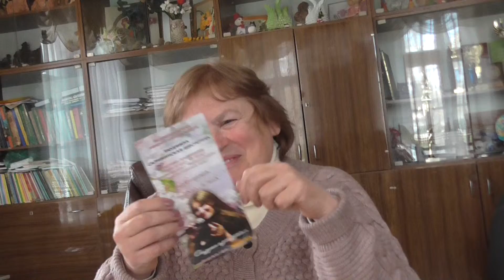22.04.2015р. подарок Людмиле Саливинской Шестерняк от Веры Дмитриевны Гутник